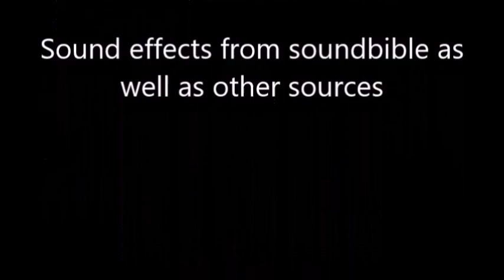Lego: Captain America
When Tony Stark gets kidnapped, it's up to Cap, Hawkeye, and Falcon to save him.